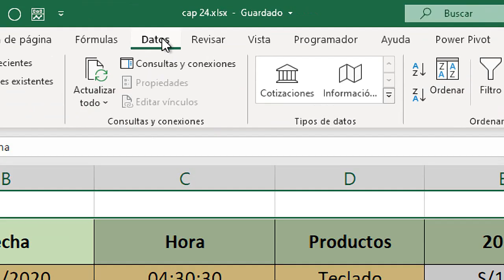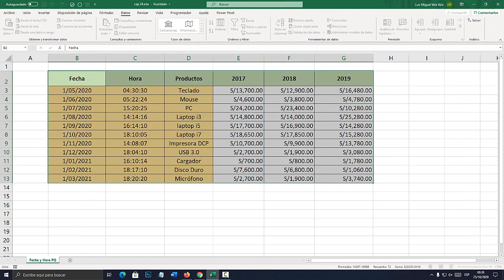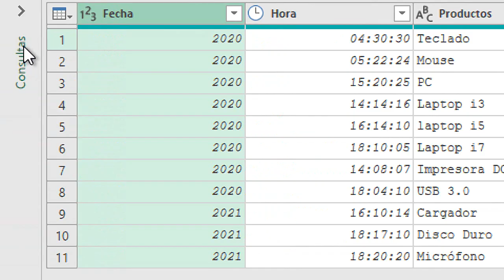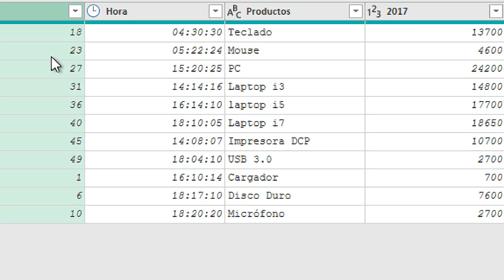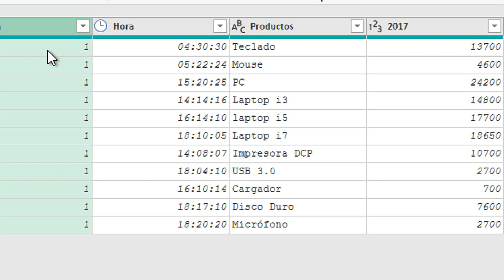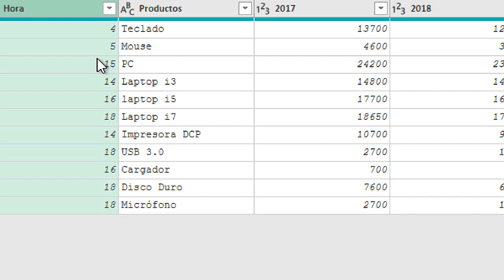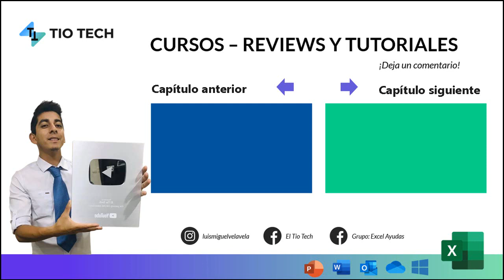Extraer datos de Columna fecha y hora con Power Query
Aprende a extraer datos de columna fecha y hora con Power Query. curso de Power query